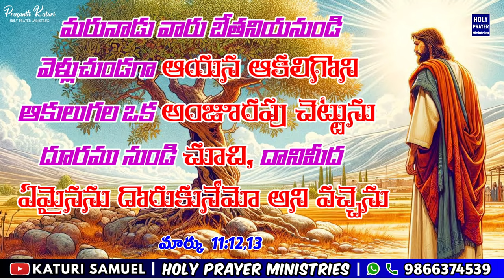Today's Promise 25.03.2024